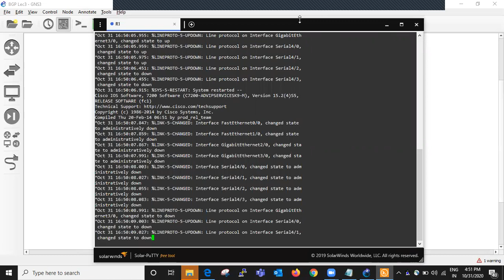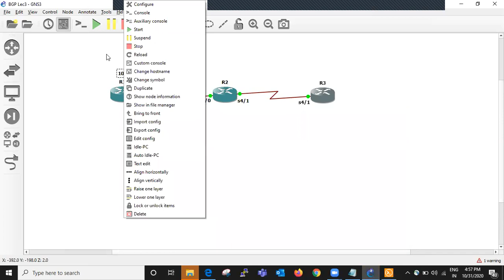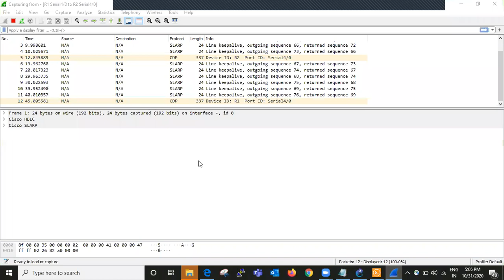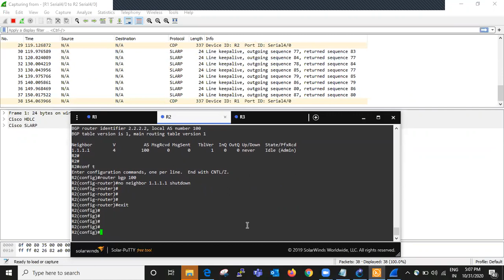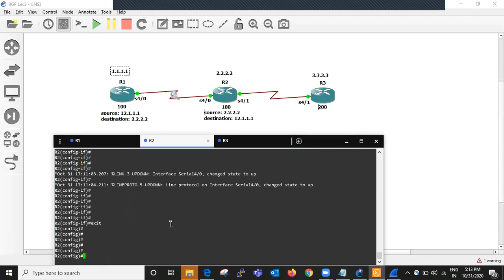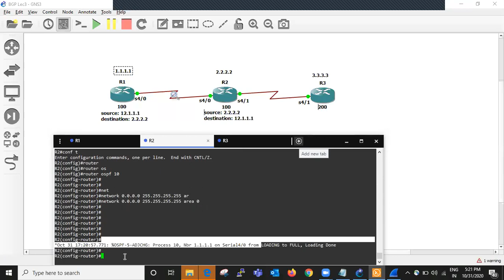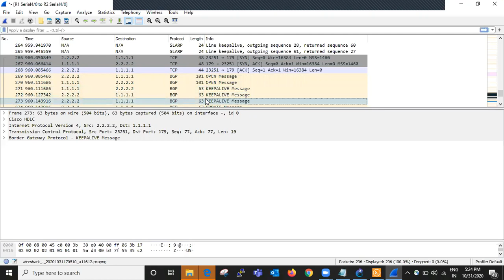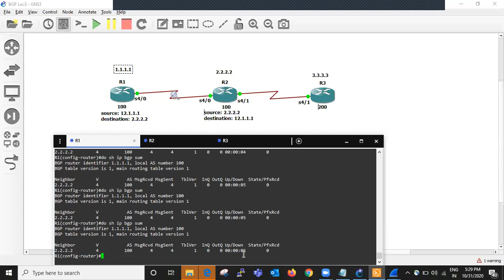BGP States Part-2 in Hindi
BGP Neighbor States (In depth) | Wireshark Analysis | BGP Packet Capture.

This video focus on BGP Neighbor States in Depth .
BGP Neighbor states
These are 6 States-
IDLE
CONNECT
ACTIVE
OPEN SENT
OPEN CONFIRM
ESTABLISHED